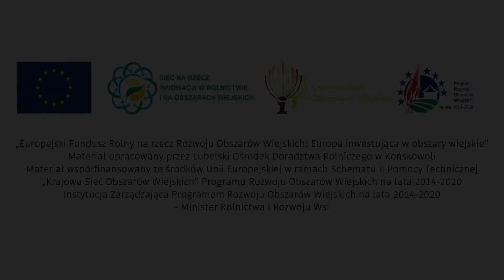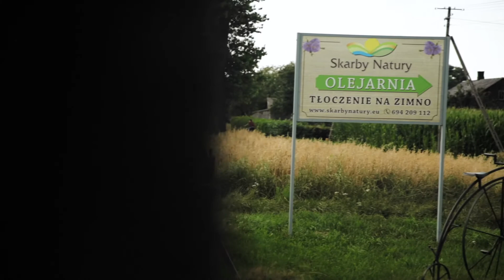„Dobre i zdrowe – przetwarzanie i sprzedaż produktów z gospodarstwa rolnego”Skarby Natury z Zabłocia